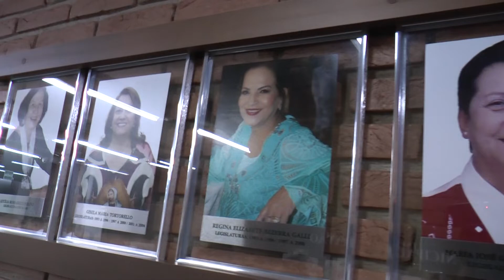CÂMARA DE MATÃO INAUGURA GALERIA DE VEREADORAS DENOMINADA "CECI ROMANELLI"